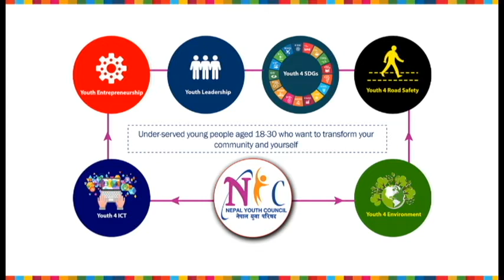नेपाल युवा परिषद - गैरराजनैतिक, गैरसरकारी र बिशुद्ध सामाजिक संस्था हो - रितु श्रेष्ठ, तनहुँ